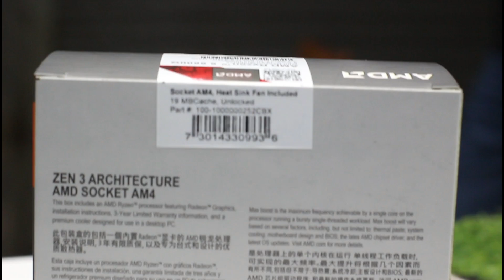57K Budget PC Build Guide 2022 ft Ryzen 5 5600G , MSI Mortar Max ,Santak UPS - Mehedi 360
57K Budget PC Build Guide 2022 ft. Ryzen 5 5600G , MSI Mortar Max  & Santak UPS . বর্তমান সময়ে প্রসেসর এর বাজারদর উদ্ধগতি থাকার পরেও আমরা চেষ্টা করেছি একটি বাজেট পিসি এর ভিডিও সম্পূর্ণ তথ্য সহ দিলাম । Mehedi 360
AMD Ryzen 5 5600G Processor
MSI Mortar Max B450M Motherboard
16GB Team PLus Elite 3200 MHz Ram DDR4
256GB Team MP33 NVME 3.0
WD 2000 GB Hard Disk
Antec VP 650W PSU 80 PLus White
Revenger Megatron Gaming Casing
Gamdia Ares | M2 + ZEUS | E2 COMBO Set
Santak R650 650VA UPS
Bitdiffender internet Security
57K + Budget PC
যে কোন প্রোডাক্ট এর অফার মূল্য জানতে ক্লিক করুন
Address
SELL TECH
Suvastu Arcade ICT Bhaban ,7th Floor ,703-740 Number Shop